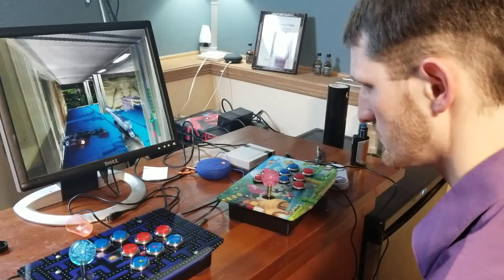AOC C24G1 23.6 CURVE MONITOR FINAL REVIEW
Trevor gives his final review on the AOC C24G1 Curved Monitor.  Whilst Shane claims older is better.